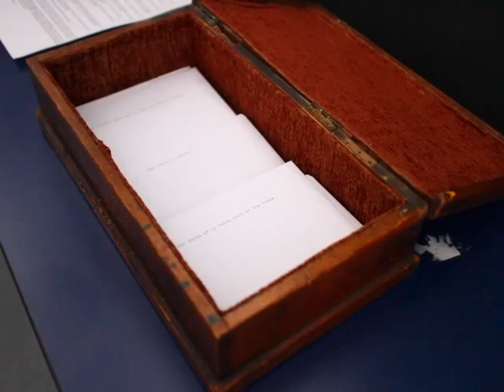Ryan's Project Presentation